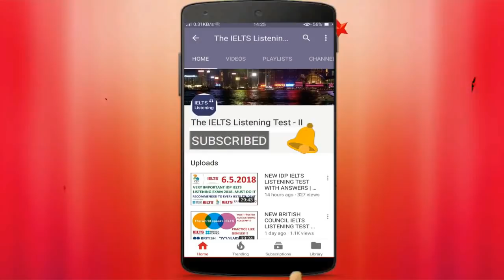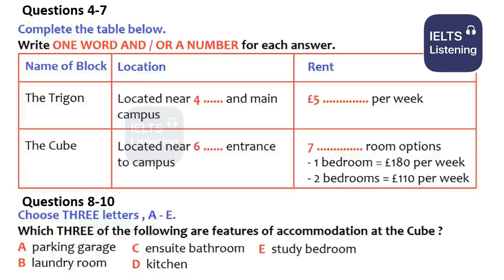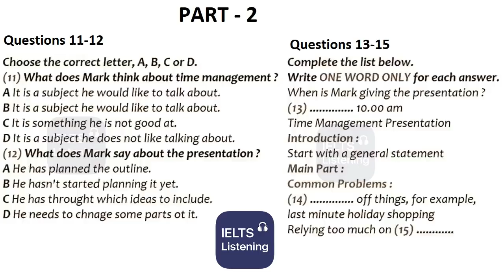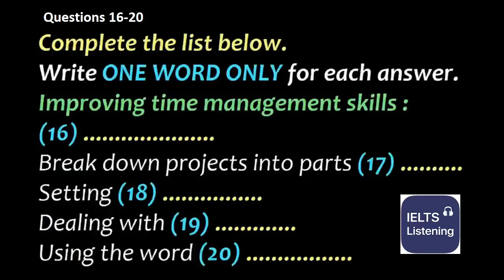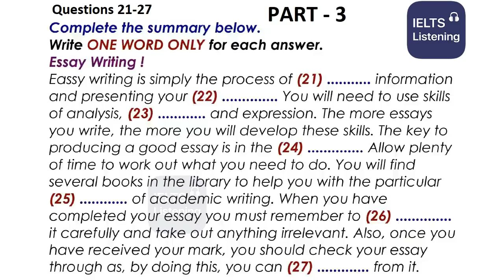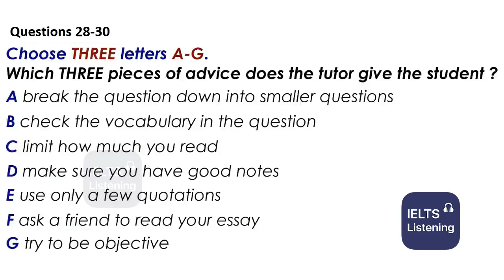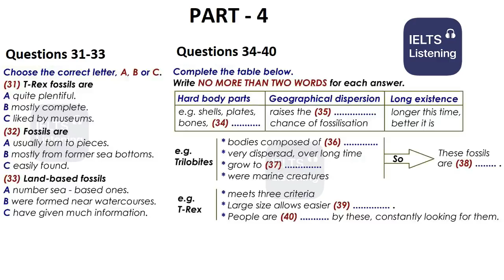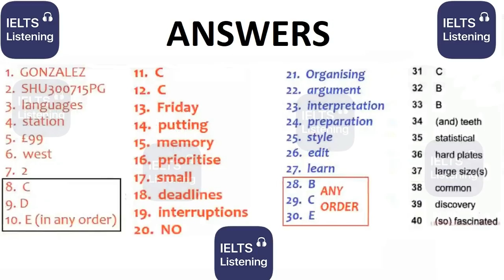😋😙 NEW BRITISH COUNCIL IELTS LISTENING PRACTICE TEST 2022 WITH ANSWERS - 7.01.2022